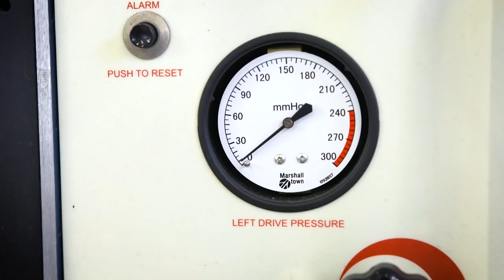UAF and SynCardia Collaborate to Save Heart Patients' Lives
Universal Air Filter provides an essential component to a life-saving device for heart patients. Randy Shepherd's heart was severely damaged by rheumatic fever he suffered as a teenage. Now an adult with a family and a successful business to run, Randy needed a heart transplant. His doctors recognized that he was too sick to wait any longer for a donor heart, and scheduled him for an artificial heart implant. He awoke tethered to equipment so massive in size that he could not leave his hospital room...until her received SynCardia's Portable Freedom Driver.
SynCardia's Portable Freedom Driver is the world's only commercially approved heart replacement technology. But compact medical equipment means more powerful heat-producing components which need effective venting so they don't overheat. Universal Air Filter's custom-designed Quadrofoam air filter ensures optimal operating temperatures for the Portable Freedom Driver, allowing patients like Randy to walk out of the hospital with their artificial heart. Randy was able to be with his family, and even resume coaching his son's baseball team.
When the call came that a matching donor heart was available, Randy was healthy and prepared.
Today, Randy lives with a donor heart and is active and healthy.